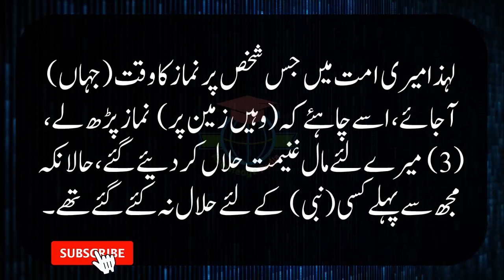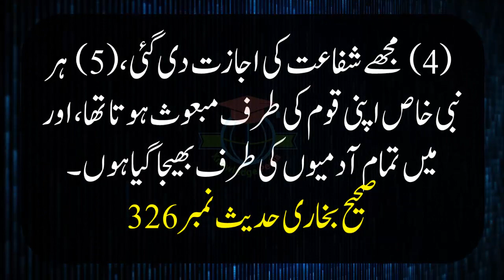Sayings Of Prophet Muhammad SAW || 7 Asi Chizay jo Sirf Ap Saw Ko Mili || Sahih Bukhari 326.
The Hadith is the collected traditions of the Prophet Muhammad, based on his sayings and actions. There are six canonical hadith collections that are widely accepted by Sunni Muslims; the two most famous are those of Muhammad ibn Isma‘il al-Bukhari (810–870) and Muslim ibn al-Hajjaj (817–875), both of which have the same title al-Sahih (The Authentic). Each hadith usually begins with the chain of the narrators (isnad) going back to the time of the Prophet Muhammad and his companions, which is then followed by the text of the tradition itself. Al-Bukhari compiled his compendium of hadiths with the utmost caution with regards to the authenticity of the hadith being transmitted. The hadiths relate to a broad range of subjects, from theological concerns such as revelation and the nature of God, to instructions on daily worship and rituals, to legal advice.